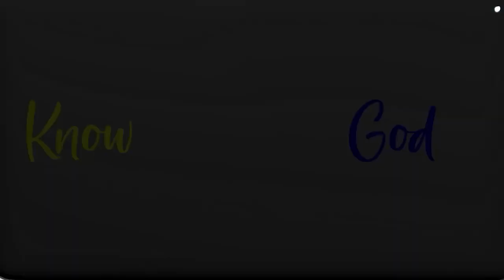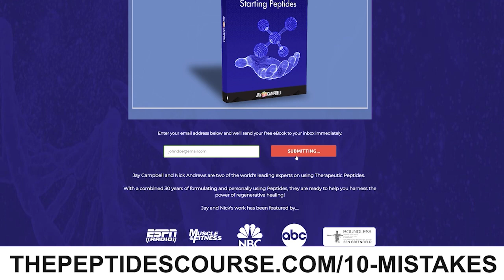Near-Death Experiences, the Higher Dimension & Bringing Back Messages from Beyond w/Dr. Kathy Forti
𝘼𝙗𝙤𝙪𝙩 𝙩𝙝𝙞𝙨 𝙫𝙞𝙙𝙚𝙤:

It’s no coincidence that for many people, near-death experiences are cataclysmic defining moments that take their lives on a completely different path. Being on the border between physical life and spiritual existence opens up a whole world of consciousness and immense divinity.

What information can we pick up from connecting with the field of higher consciousness? In this episode, author, clinical psychologist, Egypt tour leader and Inventor of the Trinfinity8 & Ascension11 Holistic software, Dr. Kathy Forti talks about her near-death experience and encountering high-dimension beings.

-Aliens walking amongst us
Can we identify high-dimension beings on this earth?

-How to constitute soul growth
What is the connection between trauma and psychic awareness?

-Defining the dark side
Is there more behind the hive mind we’re seeing in our society today?

Guest Bio

Dr. Kathy Forti is an author, clinical psychologist, Egypt tour leader and
Inventor of the Trinfinity8 & Ascension11 Holistic software.

If you are interested in purchasing the Trinfinity8 System for your home or office, please call or email and mention my name (Jay Campbell) to receive a 10% discount ($800 Value).